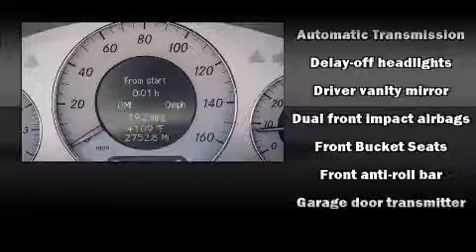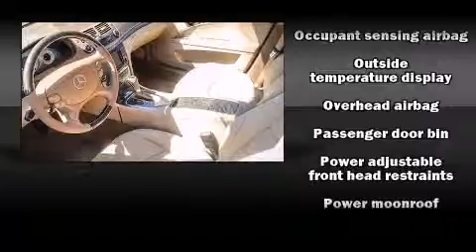2007 Mercedes-Benz E-Class E350 in Phoenix, AZ 85023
Midway Nissan
2209 W. Bell Rd.

Outstanding design defines the 2007 Mercedes-Benz E-Class. A 3.5 liter V-6 engine pairs with a sophisticated 5 speed automatic transmission, providing a smooth and predictable driving experience. All of the premium features expected of a Mercedes-Benz are offered, including: a built-in garage door transmitter, automatic dimming door mirrors, power front seats, power moon roof, turn signal indicator mirrors, rain sensing wipers, and cruise control. Multiple drivers will appreciate the memory system, keeping track of unique seating, steering wheel and audio settings and positions, as well as other features. Premium sound drives 12 speakers, providing you and your passengers a sensational audio experience. Mercedes-Benz ensures the safety and security of its passengers with equipment such as: dual front impact airbags with occupant sensing airbag, front and rear SIDE impact airbags, traction control, brake assist, anti-whiplash front head restraints, a panic alarm, an emergency communication system, and 4 wheel disc brakes with ABS. This car was designed with safety in mind, allowing you to drive with even greater assurance. We have the vehicle you've been searching for at a price you can afford. Stop by our dealership or give us a call for more information.